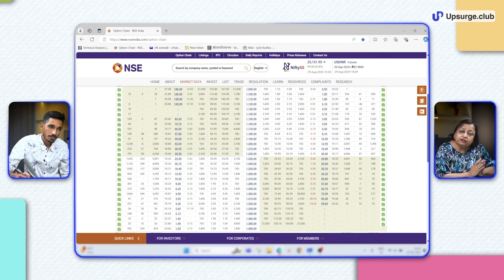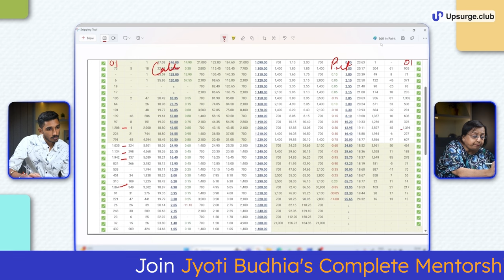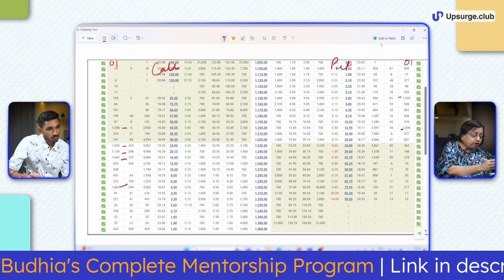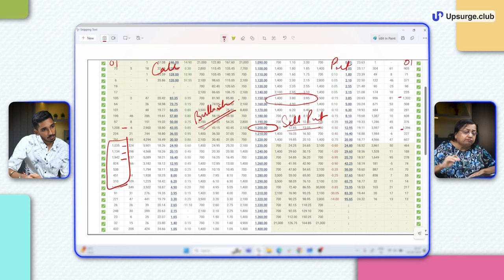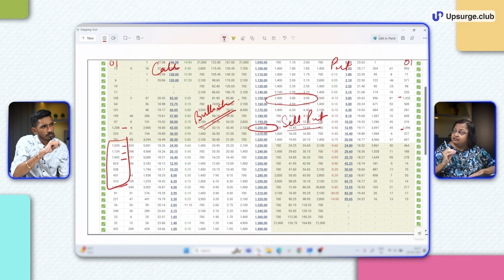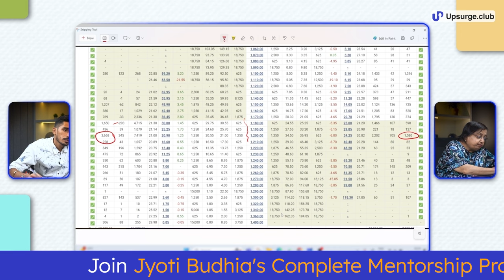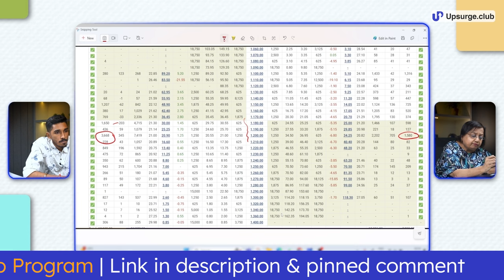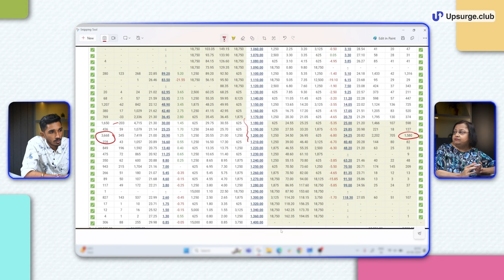Hidden details of Options Trading | Kyu retailer paisa gawa raha hai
In this video, Jyoti Ma'am has tried to teach us the basics of options trading where traders tend to go wrong. Options as a product are very difficult to master, and many people fail to get the basics right. Here we have tried to cover the queries and doubts that people face in general.
Options Trading doesn't stop at getting the right strategy but also requires the right psychology.

Options trading mai paisa kamane ke liye sahi strategy aur psychology see hi aap profitable ban sakte hai.

Timestamp:
0:00 Preview
1:00 Intro
3:23 Call buying vs put writing
5:10 when to do what
5:25 Trading Temparament
6:30 How to safeguard your trades?
8:10 When to buy & when to sell
14:25 Second example
17:06 Discussing Stoploss
20:00 Trading Problems
22:22 Importance of Greeks
23:30 Homework